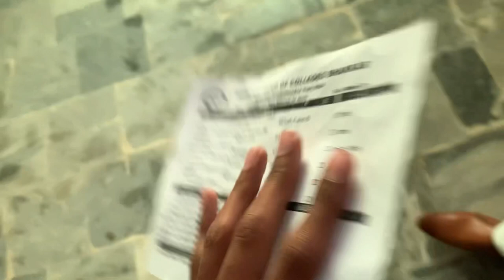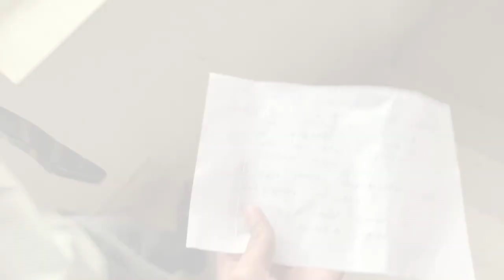￼ New mini Milligan college😎| Test main cheating😲| Class main bunk😁😃zubairvlogs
New minii vlog in college Bohot maza aya test main cheating karty pakdhy gay call bunk kar ky agy gy

Thanks ☺️